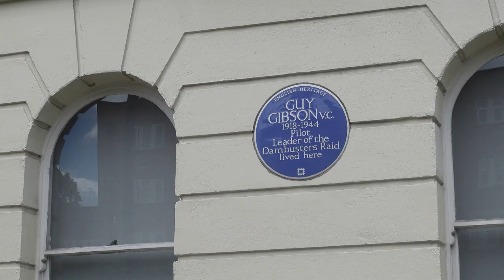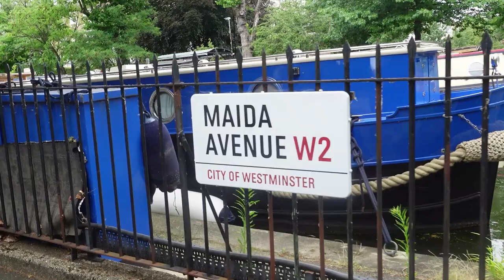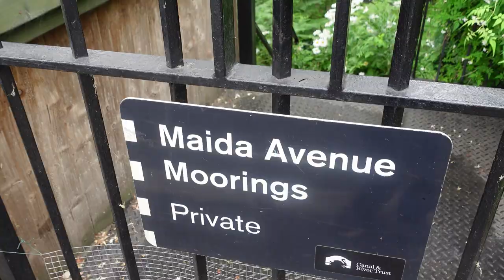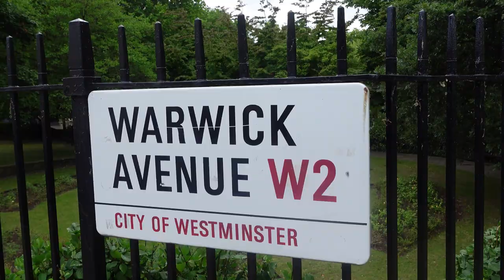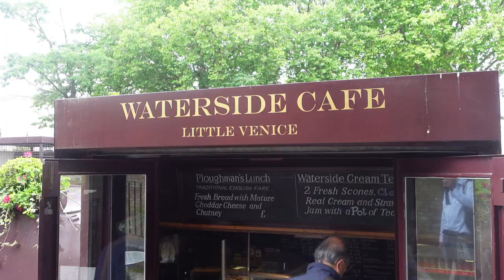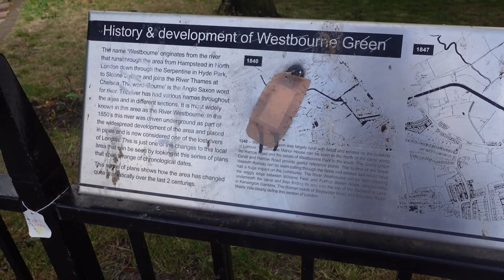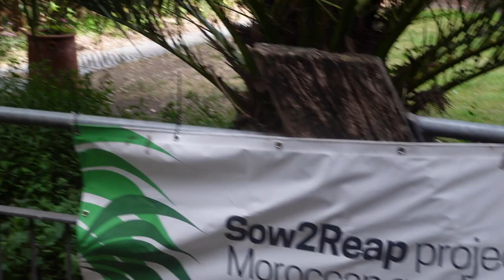Trellick Tower and Little Venice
Join us as we walk around Little Venice, Maida Vale and discover the iconic Trellick Tower on the Grand Union canal. Famous houses, canal boats, wonderful gardens and brutalist architecture are the order of the day. Then there is the Westway and its connection to The Clash, JG Ballard and Blur. This is the gateway to the West!